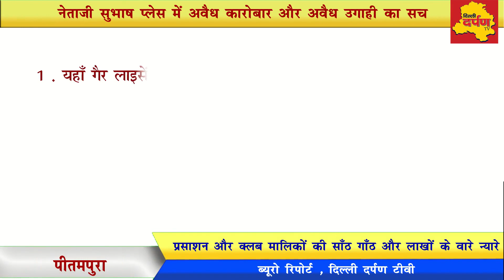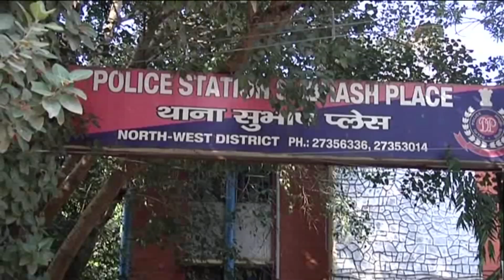NSP in North Delhi : The ADDA for ILLEGAL activities in BARS & LOUNGES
दिल्ली के पीतमपुरा स्थित नेताजी सुभाष प्लेस के एक लाउंज क्लब में पुलिसिया गुंडगर्दी के ये तसवीरें तो आपने देखी है ---किस तरह महीना न देने पर जमकर मारपीट हो रही है --अब ज़रा पुलिसिया जांच भी देख लीजिये ---इतना सब होने के बावजूद यहाँ धड्ड्ले से अवैध क्लब और नशे के अड्डे चल रहे है

1 . यहाँ गैर लाइसेंसी क्लबों में चलाया जाता है नशे का अवैध कारोबार।

2 . जमकर होती है अंडर ऐज एंट्रीज

3 . प्रसाशन से हो जाती है क्लब मालिकों की सेटिंग

4 . क्या प्रसाशन और पुलिस के शह पर चल रहे हैं ये तमाम अवैध कारोबार ?

इनमें शायद ही किसी के पास वैध लाइसें हो --ऐसा नहीं ही की कीपुलिस को इसकी सूचना या शिकायत नहीं दी जाती है ---पुलिस की हिम्मत नहीं होती की वह अंदर घुस भी जाये ये तसवीरें इसकी गवाह है --इन क्लब मालिकों पुलिस की के साथ किस स्तर तक सांठ गाँठ है आप सुनकर हैरान रह जायेगे ---नेताजी सुभाष प्लेस कमर्शियल कॉम्प्लेक्स में चल रहे नशे के कारोबार और क्लब लाउंज के कई अवैध गतिविधियों की भी परत खुलने लगे हैं।